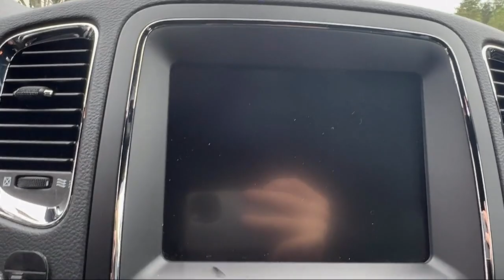2016 Dodge Durango AWD 4dr SXT Lexington Park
2016 Dodge Durango AWD 4dr SXT - Stock Number: 212526A - VIN: 1C4RDJAGXGC506957.

Give us a call or visit our for more information about this or any of our other vehicles.

Fitzgerald Chrysler Jeep Dodge Ram Lexington Park
22231 Three Notch Road